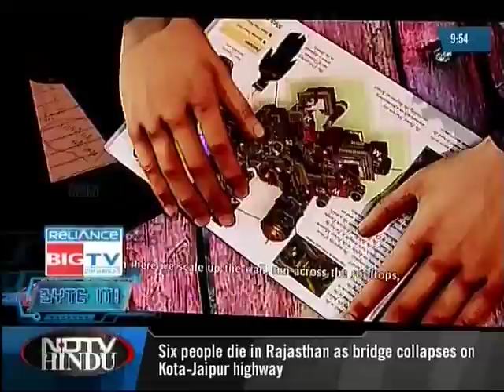BYTE IT - EPI 33 3(3) - NDTV HINDU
It's the ultimate tech recap on this week's Reliance Big TV Byte It! We take a look at all the tech innovations Chennai gave the world in 2009- from niometric billing systems in ration shops to a multi-level car park prototype developed by a mechanic. We also get you a round-up of some of the best tech fests city colleges hosted, VIT, IIT and Sai Engineering.
And in our gaming segment, go back and play the 6 best games of 2009!